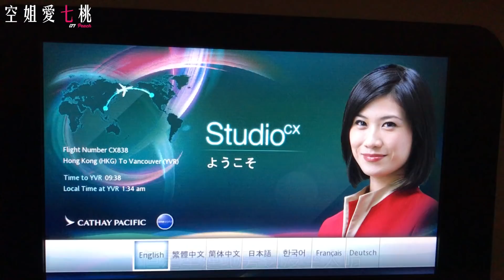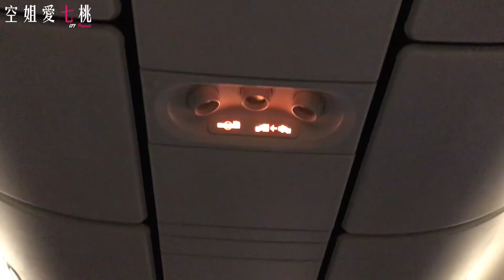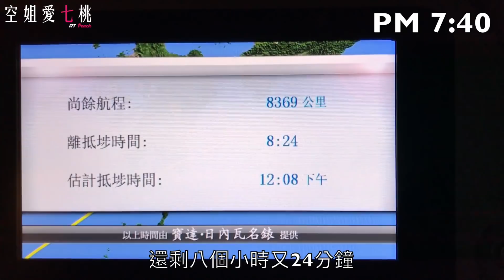【飛機篇】飛機上的11個小時是怎麼渡過的? 經濟艙, 國泰航空 By 空姐愛七桃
從香港飛往加拿大溫哥華，需時約11個小時的飛行
看我怎麼渡過我的約莫11個小時的飛行
有什麼意見就留言給我吧～
不要再哭夭說我坐商務艙當然爽啊
經濟艙這不就來了嗎？

"PX duty"的意思是「當乘客」坐那一程
1. 機型改變，組員多出來
2. 這次是跟溫哥華的組員一起飛，去的時候人手夠，所以把我運送過去，這次是回程時要飛，所以上機、下機都要穿制服。

♥空姐愛七桃人氣影片♥
・New Macbook 全新 玫瑰金 12吋 開箱文 by 空姐愛七桃
・iPhone 7 Plus開箱 V.S iPhone 6S 的比較 by空姐愛七桃
・男孩你知道嗎？You know what, Boy? 改編自 謝和弦 女孩你知道嗎？烏克麗麗ukulele cover

♥影片關鍵字♥台灣空姐/crew/cx/cathay pacific/國泰/國泰航空/空姐愛七桃